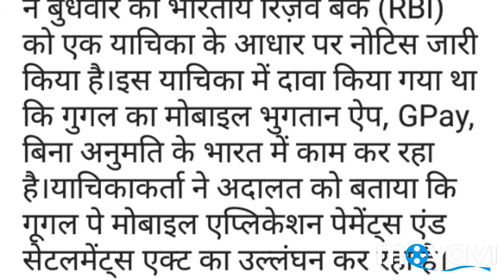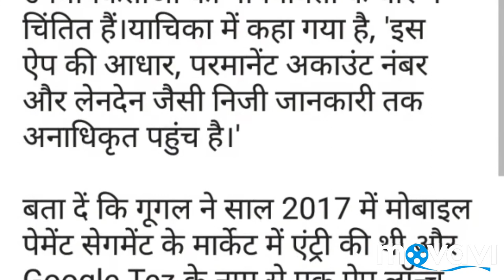Google pay app Work done in India on Google without permission,